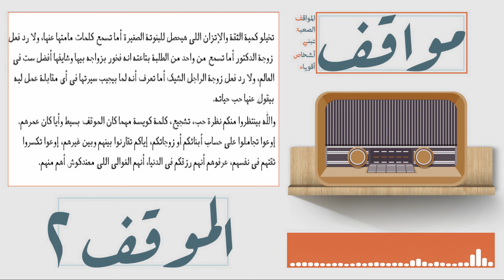🤍 سلسلة مواقف - الموقف الثاني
كل واحد فينا حياته مليانة مواقف وناس واماكن وحواديت منها اللى بيفضل محفور ف عقولنا وذكرياتنا ومنها اللى بيتنسي مع الوقت وكأنه معداش علينا ومنها اللى بنعتبره رسالة ربانية جاتلنا في الوقت اللي احتاجناها فيه عشان تعلمنا درس عمرنا ما هننساه😌
مش شرط يكون الموقف ده حاجة سعيدة تخليك عندك امل .. ممكن يكون قاسى جدا ومن كتر قساوته علمك ازاى تكون قوى💪 او طبطب على قلبك❤️ علمك جبر الخواطر او موقف فوقك وقت غفلة😵 او حتى ازمة كشفتلك حقيقة اللى حواليك🎭 وغيرها وغيرها من المواقف والحكايات اللى بتشكل حياتنا وبتغير مصيرنا🛣️
فى السلسلة دى هنحكيلكم مواقف حقيقية كانت سبب فى تغيير حياة صحابها🎉 ..مع كل موقف وحدوتة هنتعلم درس زى اللى اتعلمه صاحب الموقف وهنقرب من احساسه ساعتها وهنعيش تجربته معاه🧗‍♂️
وعاوزينكم انتو كمان تكونو جزء من السلسلة دى شاركونا مواقف حصلتلكم واثرت فيكم لدرجة عمركم ما هاتنسوها في ماسدج أو عن طريق لينك صراحة🤗:
lavenderpsychology.Sarahah.com